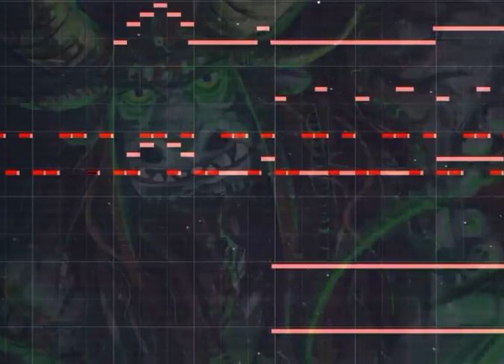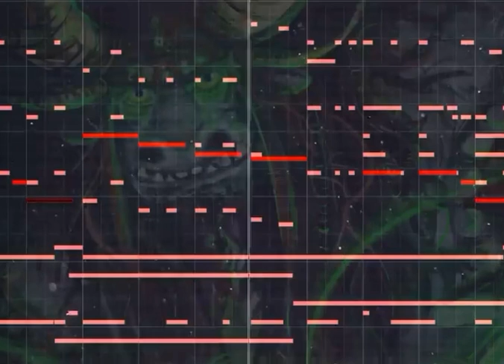Kai’s theme and Agni Kai | Oogway ascends/ Read Description